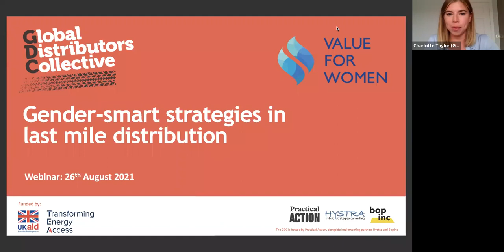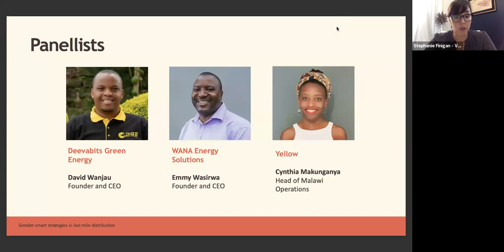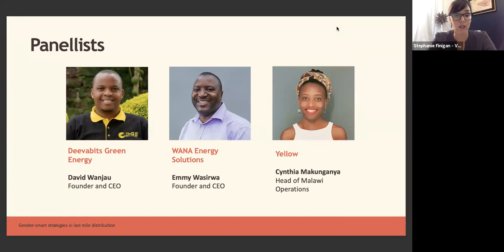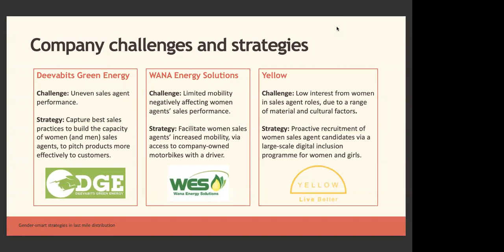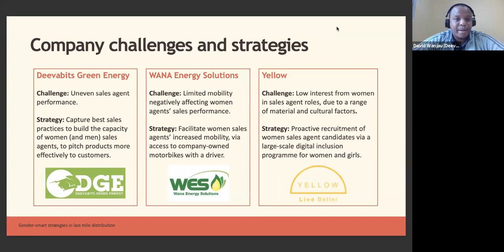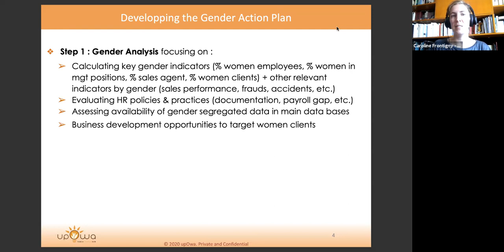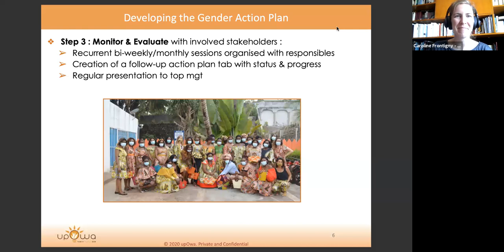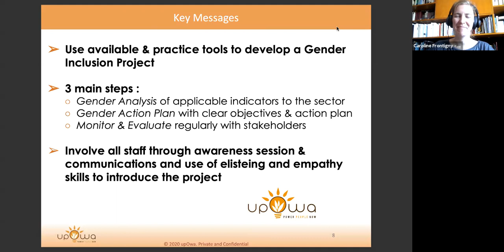Webinar: Gender-smart strategies in last mile distribution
Co-hosted by the GDC and Value for Women, this interactive webinar provides insights and lessons learned from last mile distributors who are ramping up gender inclusion in their companies. It includes GDC members’ Deevabits Green Energy, upOwa and Yellow experiences exploring gender-smart sales agent training; developing and rolling out a gender action plan; and implementing a women-focussed recruitment strategy, respectively.